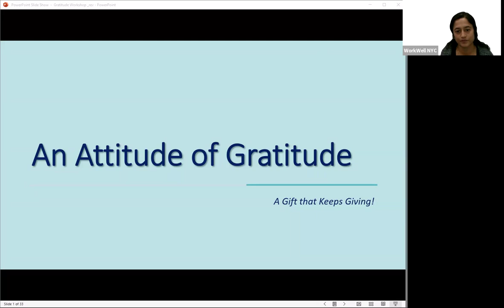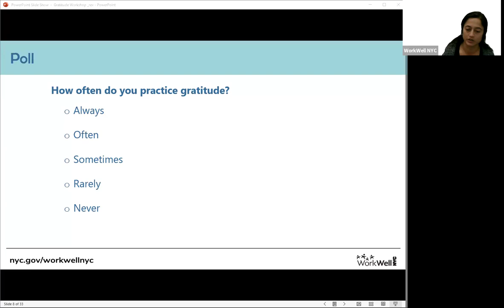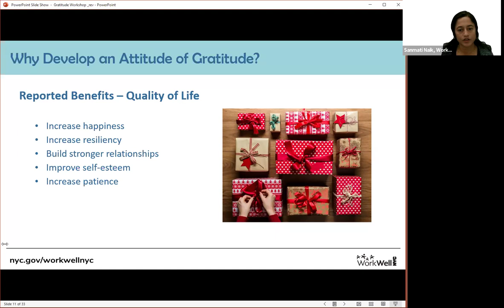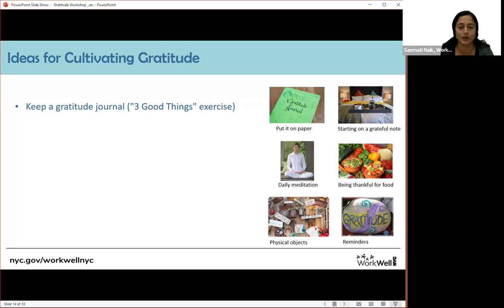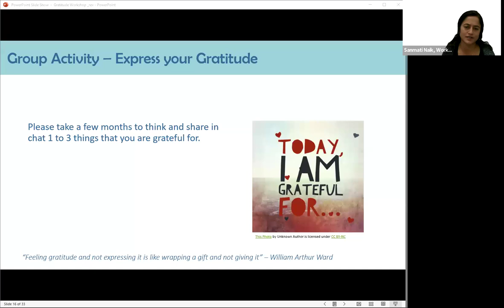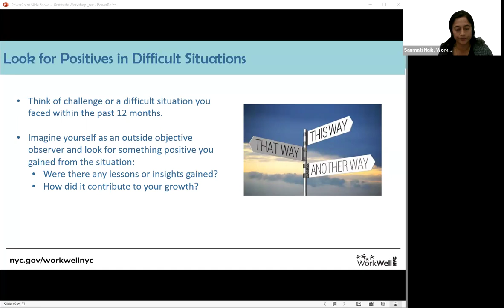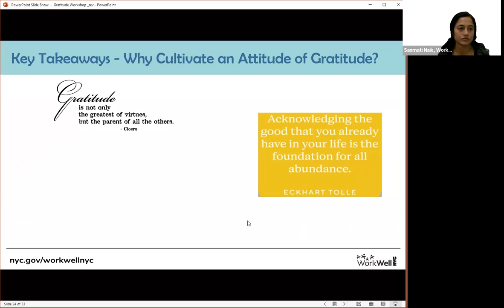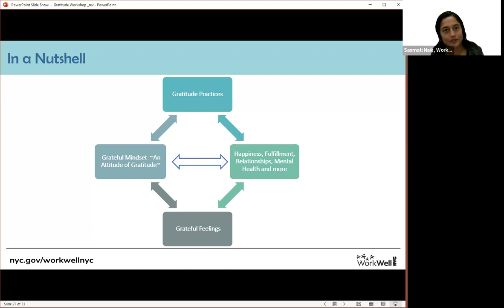An Attitude of Gratitude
Webinar (with workshop component)
Research shows practicing gratitude can improve your health, interpersonal relationships and life satisfaction! Learn about the science of gratitude and ways of developing this beneficial practice.